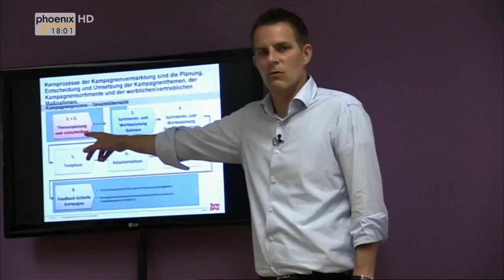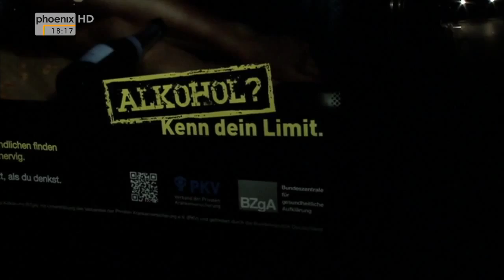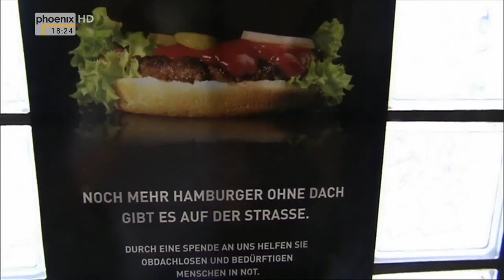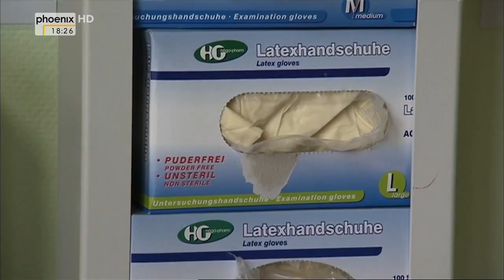Seitenwechsel - Ein Manager unter Obdachlosen [Doku HD]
Der Hamburger Stephan Beutel ist Manager beim Textilunternehmen Bon Prix. Er verbringt eine Woche in den Einrichtungen der Diakonie - ein